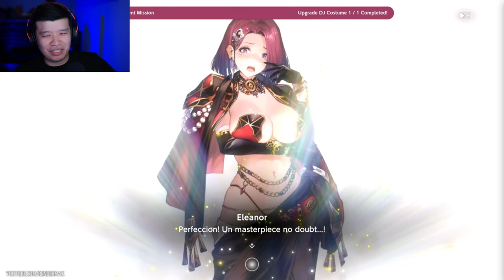This Trailer Changed My Life